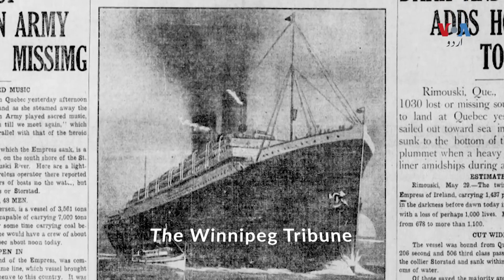پانچ بڑے بحری جہاز جو ڈوب گئے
ٹائیٹینک کے علاوہ بھی سمندر کی گہرائیوں میں بہت سے ایسے جہاز موجود ہیں جن تک پہنچنے کی کوشش میں کئی لوگوں کی جانیں جا چکی ہیں۔ان میں سے چند کی تفصیلات اس رپورٹ میں